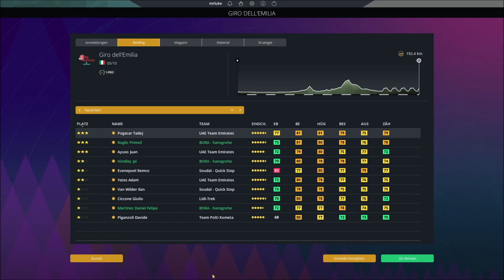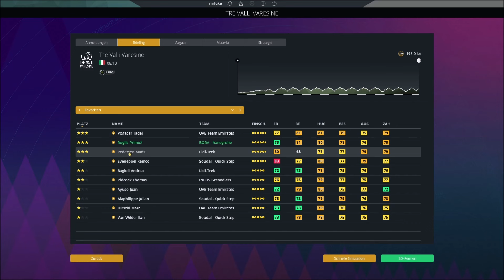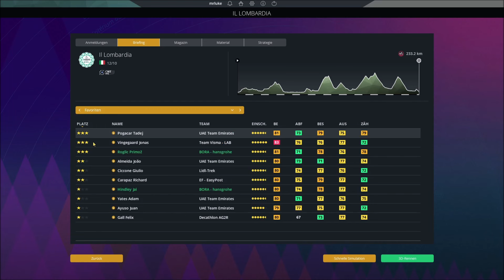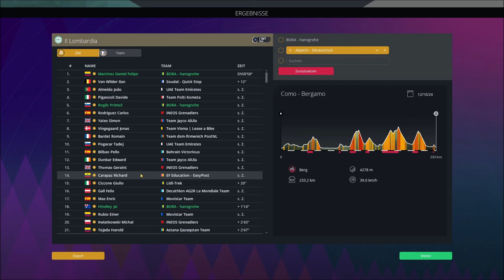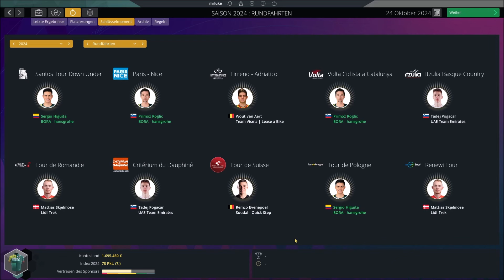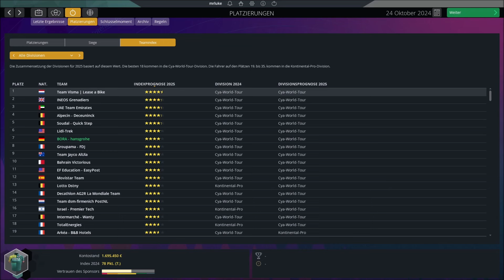SOLOSIEG ZUM SAISONENDE?! | Pro Cycling Manager 2023 | BORA - hansgrohe Karriere #27